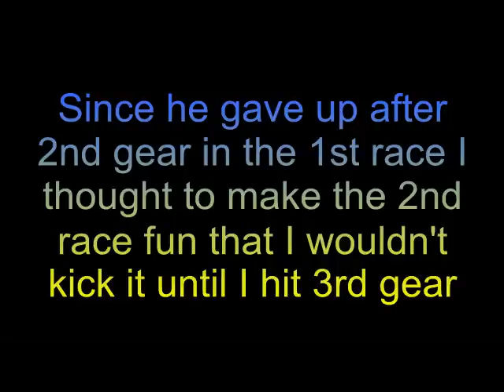5.0 Mustang VS V6 Firebird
5.0 Mustang vs my buddies v6 firebird. 5.0 was swapped into the mustang after a year of the straight 6